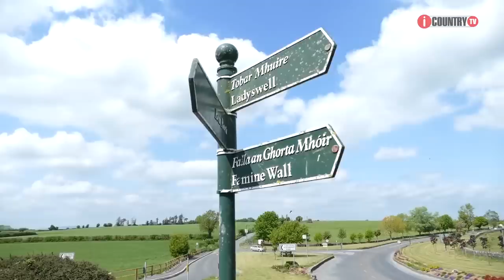iCountry Tv Show Episode 3 / Sunday 3rd February 2019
Brendan Magee & Gerard Butler brings you the very best of Irish Country Music.